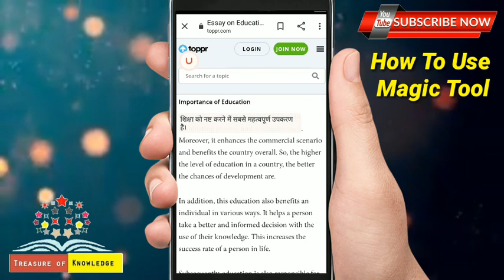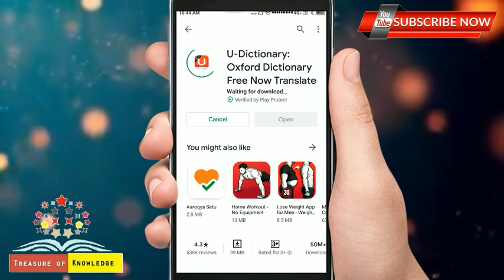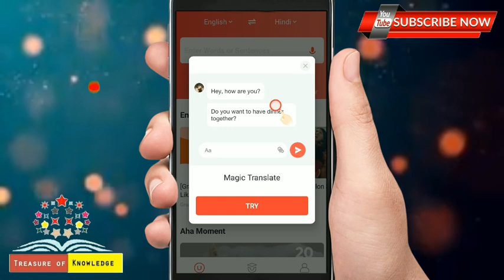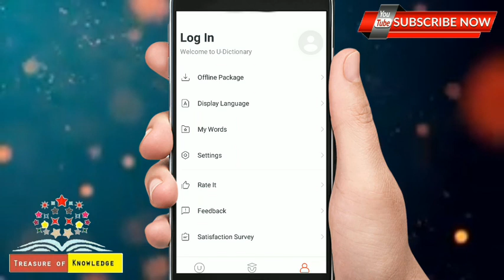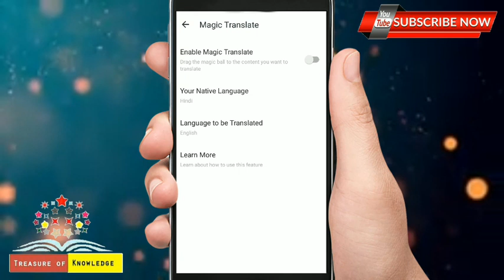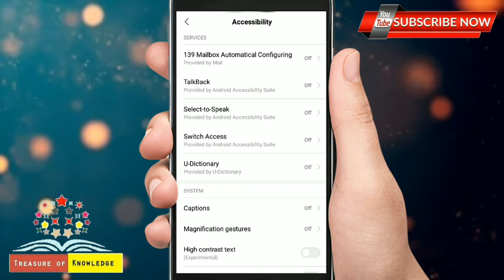How to use U dictionary magic tool ll How to enable U dictionary magic tool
Hi guys, this is very useful tool u dictionary app really it is very helpful to translate from any other language into to native language still now if you are facing any type of problems while using it so you can watch this video I am sure that your problem will be solved after watching this video really this is very e helpful application learn English and improve our knowledge